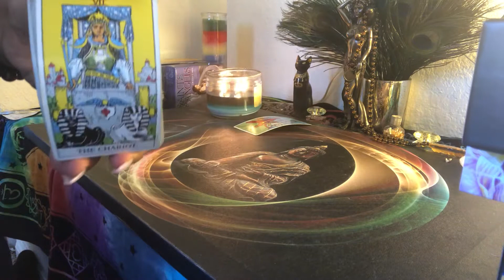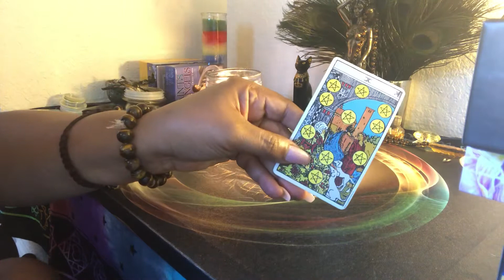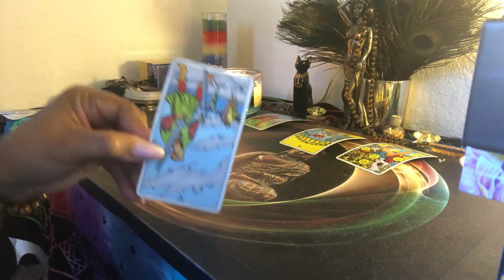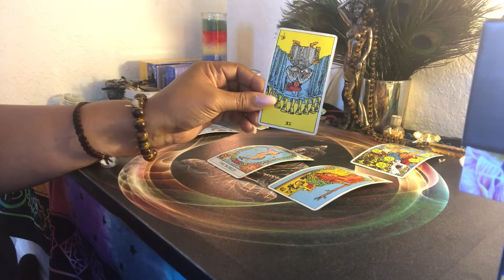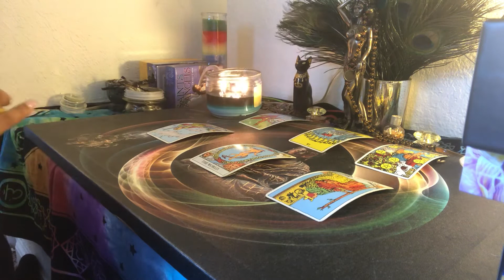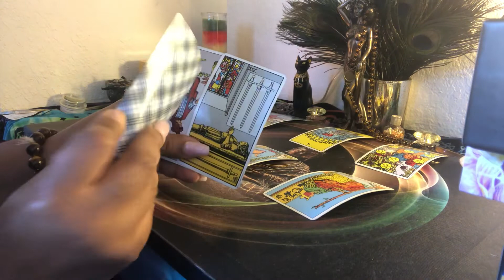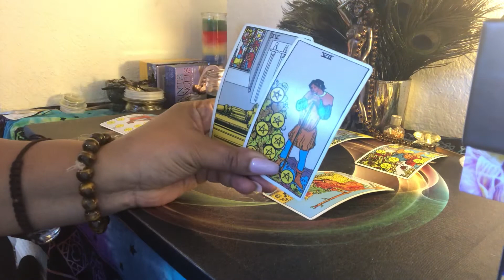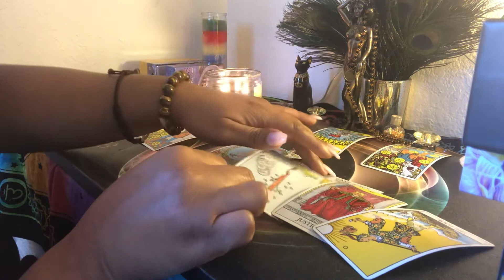Cancer ♋️ Keep riding its in the cards ♦️ for you